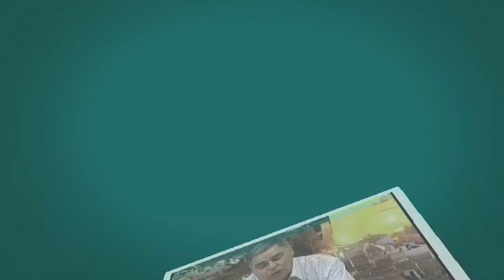EL PIN PARENTAL. PARTE 2.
ENTREVISTA AL PSICÓLOGO JUAN DEL AMOR MOYA SOBRE EL NUEVO PIN PARENTAL EN ESPAÑA.
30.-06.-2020